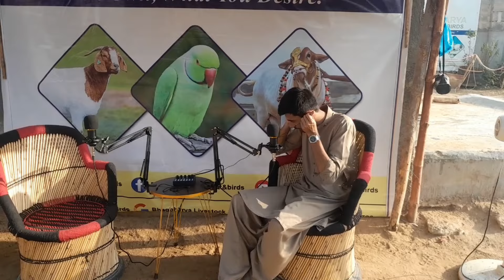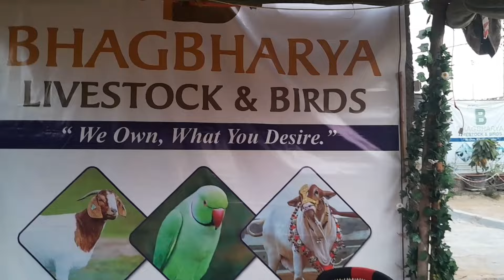Welcoming Our Cow and Podcast Setup Journey!"😍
Welcome to my latest vlog! In this episode, I’m excited to share two big updates from the farm: the arrival of a beautiful new cow and the ongoing setup of my podcast! Join me as I introduce you to our newest addition to the herd and take you behind the scenes of my podcast journey. You’ll get a glimpse of the equipment I'm setting up and the ideas I have for upcoming episodes focused on cattle farming and more.